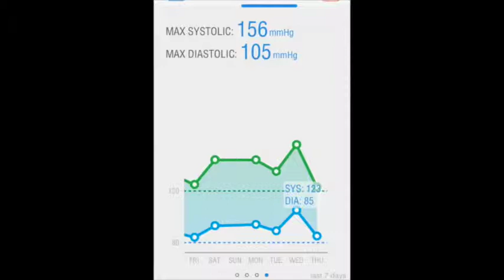Growing Naturals Winter Weight Challenge Taker: Keep on Dancing, Irma!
Irma, part of the Growing Naturals office team, has taken the Winter Weight Challenge - hear her story - keep on dancing, Irma!